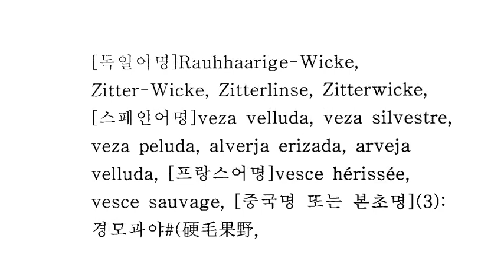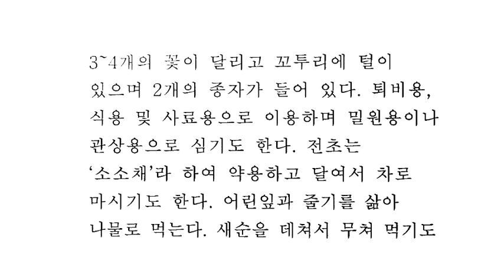A0251 새완두 [학명] Vicia hirsuta [영어명] Hairy vetch [약효]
2년생초본으로 덩굴성이며 종자로 번식한다. 중남부지방에 분포하며 산 가장자리나 들의 풀밭에서 자란다. 초지와 과수원에서 잡초가 된다. 원줄기는 밑부분에서 가지가 많이 갈라지고 길이 30~60㎝ 정도이고 덩굴이 지기도 한다. 잎은 어긋나는 우상복엽이고 12~16개의 소엽은 길이 10~16㎜, 너비 2~4㎜ 정도의 피침형이다. 잎겨드랑이에서 나온 총상화서의 3~4개의 꽃은 백자색이다. 꼬투리는 길이 8㎜, 너비 3㎜ 정도의 긴 타원형으로 잔털이 있으며 2개의 종자가 들어 있다. 종자는 편평한 원형이며 흑색이다. ‘얼치기완두’와 달리 한 화서에 3~4개의 꽃이 달리고 꼬투리에 털이 있으며 2개의 종자가 들어 있다. 퇴비용, 식용 및 사료용으로 이용하며 밀원용이나 관상용으로 심기도 한다. 전초는 ‘소소채’라 하여 약용하고 달여서 차로 마시기도 한다. 어린잎과 줄기를 삶아 나물로 먹는다. 새순을 데쳐서 무쳐 먹기도 하며 열매는 콩이 여물기전에 튀김을 하거나 데쳐서 볶아 먹는다.
[새완두] -
편집: 한경국립대학교 김태완교수 종자tv 한경대 #@tv-dm8he